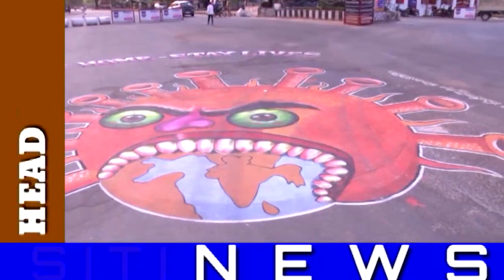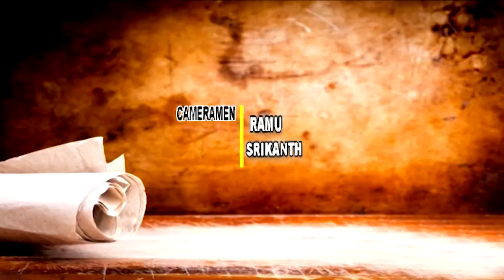SITI NEWS MNCL-16-04-2020